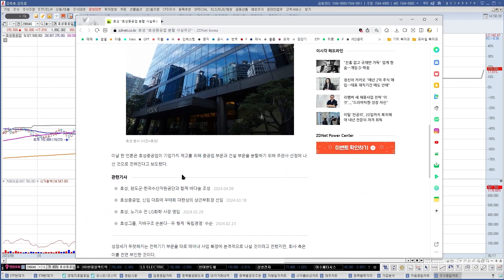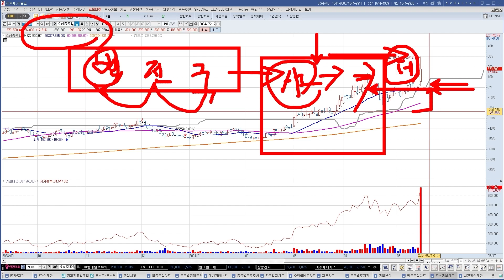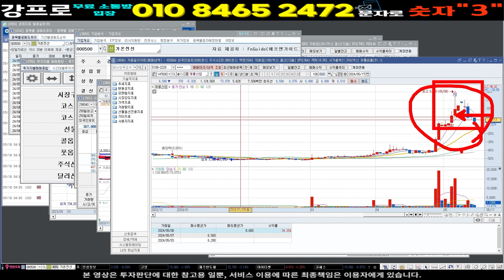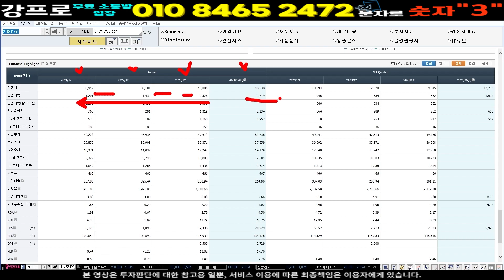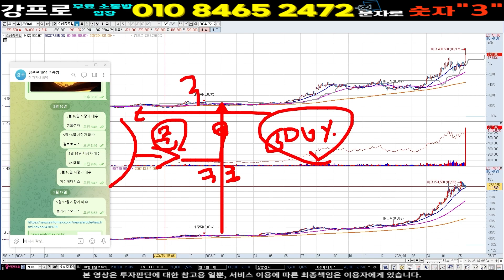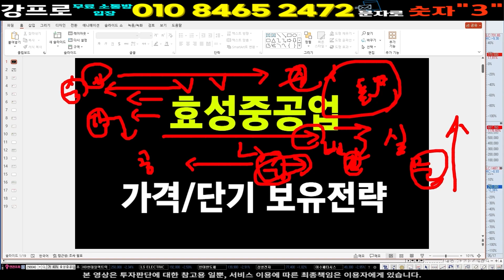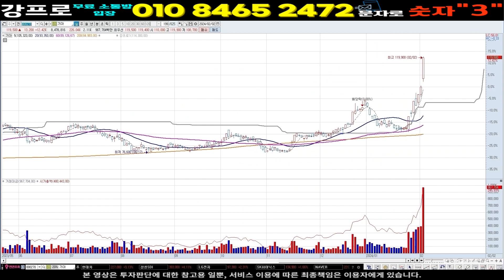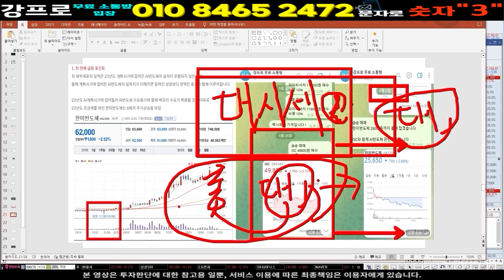효성중공업 주가 ] 긴급] 사실무근 아니다 월, 시초가 무조건 잡으세요